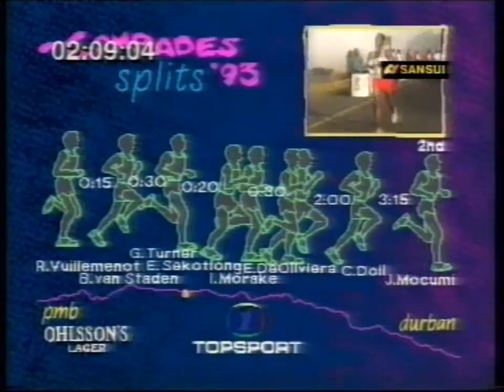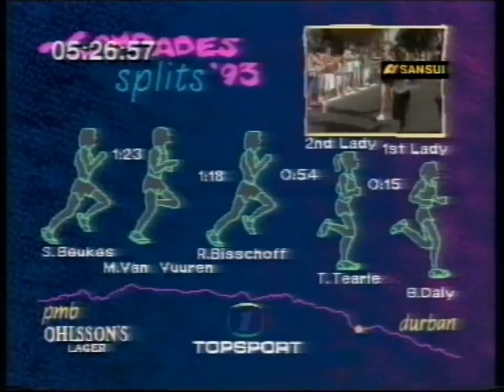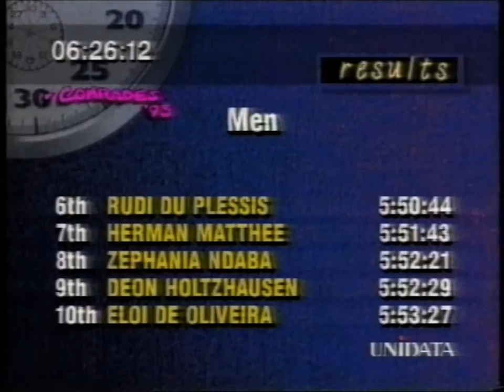Comrades 1993 Highlights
Comrades Marathon